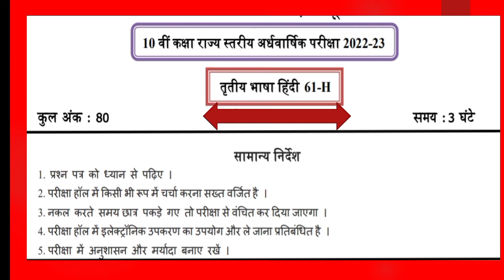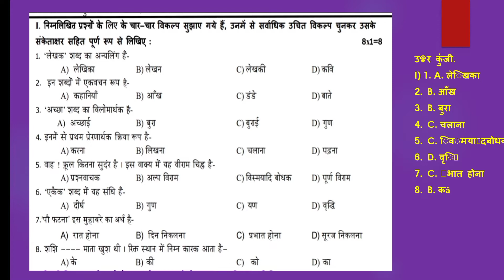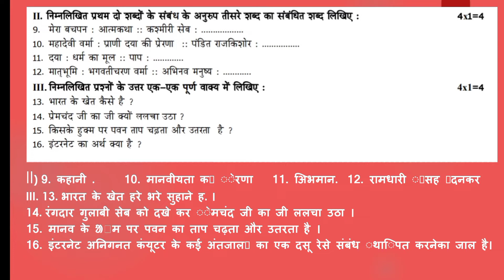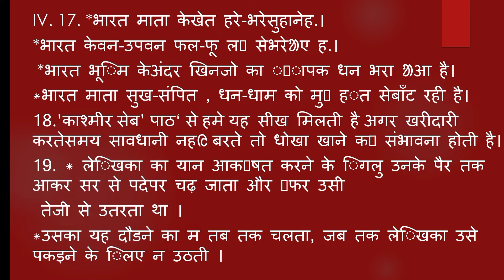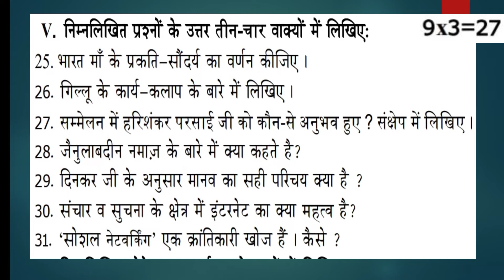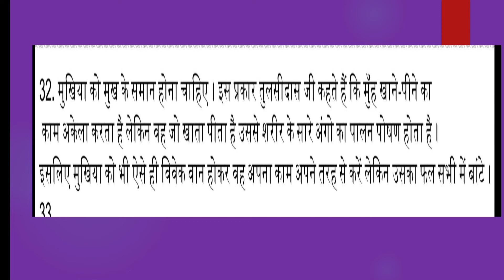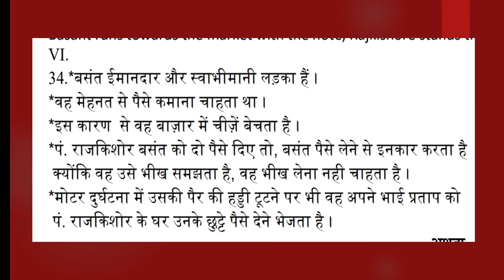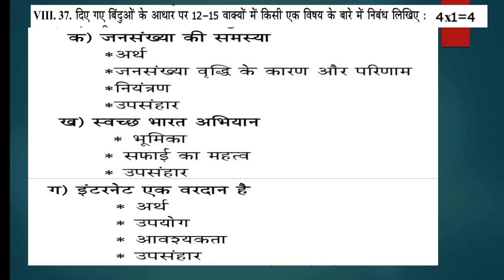Xth Class SA1 Hindi Questions and Answers 10th class Hindi SA1 Questions and Answers.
I Hope that,you enjoyed this video, you can watch other essays with the given below links.